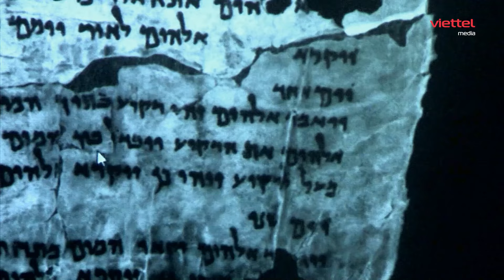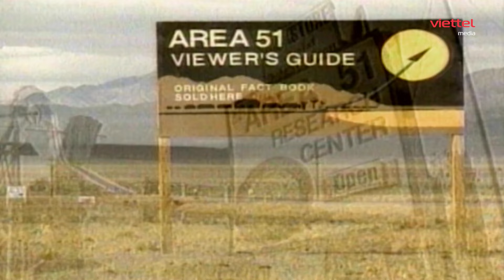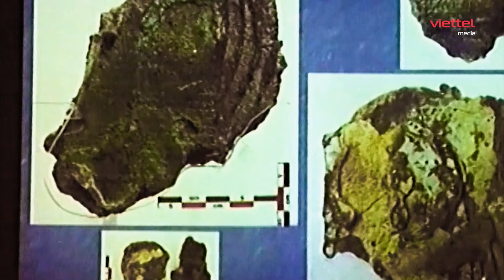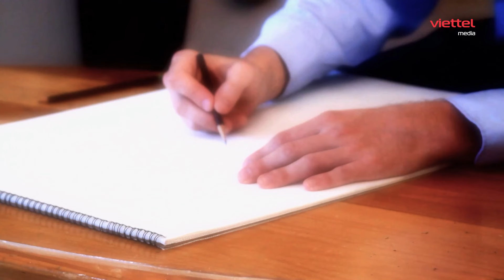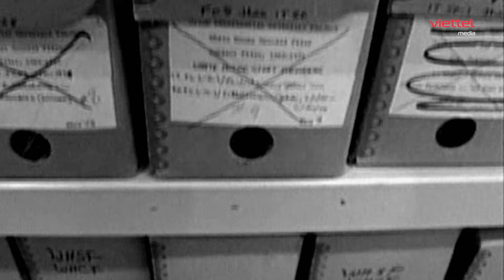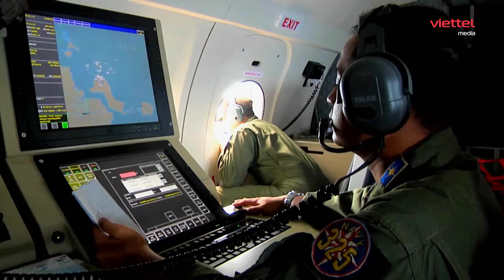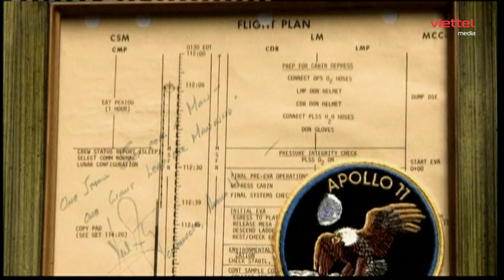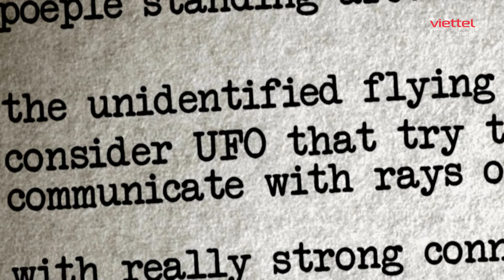📽 TOP 10 BÍ ẨN & KỲ LẠ: Dấu vết sự tương tác của người ngoài hành tinh ở trái đất